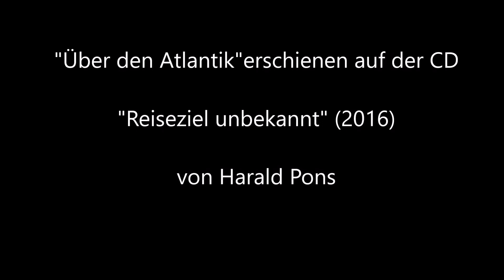Über den Atlantik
Frank und Martin mit der Statsraad Lehmkuhl auf dem Atlantik. Der Film beweist: Es gab doch Bier an Bord.
Text und Musik: Harald Pons mit dem Lied "Über den Atlantik" von der CD "Reiseziel unbekannt" (2016) Filmaufnahmen: Frank Müller (auch aus dem Mast - Respekt!)